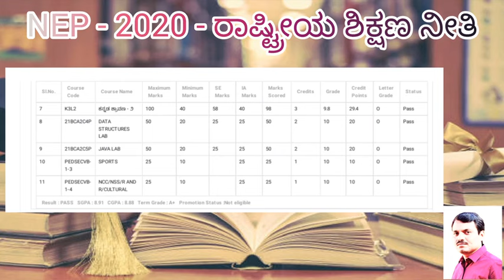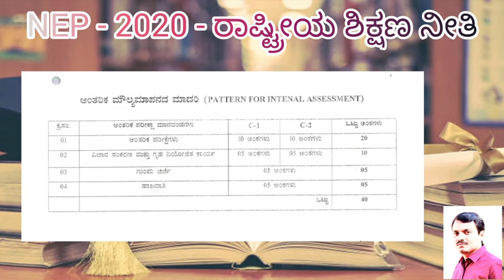NEP-2020| Degree Students How Much marks get in Exam for Passing Purpose 60+40(IA) MARK'S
ರಾಷ್ಟ್ರೀಯ ಶಿಕ್ಷಣ ನೀತಿ -  ಪದವಿ ಪಾಸ್ ಮಾರ್ಕ್ಸ್ ಎಷ್ಟು?